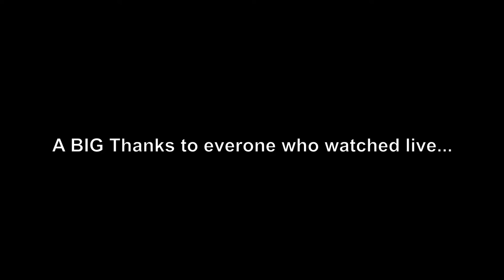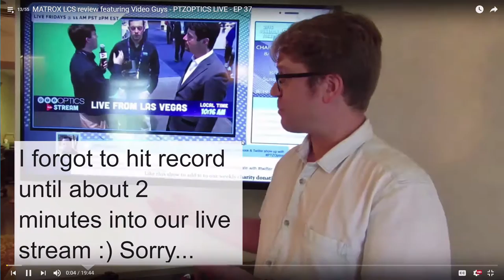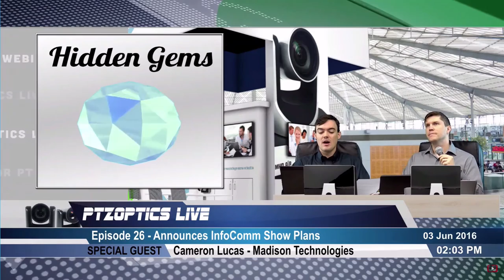PTZOptics Live - 2016 REWIND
VLOG #57 - A big thanks to everyone involved in this years live shows streamed to YouTube Live! With only one show left in 2016, we decided to highlight some of our most exciting shows in 2016.

Special Guests & Interviews on our show:

DACAST - Stephan Roullan
Redfoo - LMFAO
Madison Technologies - Ken Kyle and Cameron Lucas
GoEasyLive - Philippe Laurent
NewTek - Andrew Cross
vMix - Martin Sinclair Tim V
Magewell - Kate Koch
Wirecast - Andrew Haley
Streaming Idiots - Tom Sinclair
VideoLink - Bruce Richardson
Teradek - Jonathan Landman
US Broadcast - Joe Husson and Eric Pratt
Telestream - Lynn Elliott
DACAST - Stephan Roullan
WifiTexas - Murray Freeman
TikiLive - Tom Zajac
Line Audio Visual